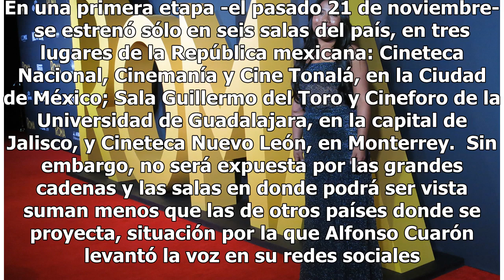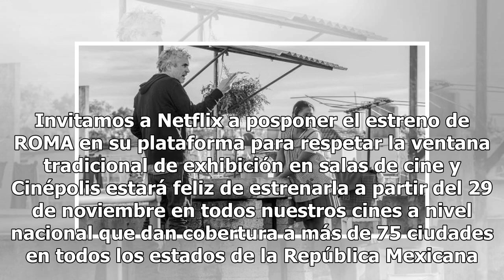Cadena de cine responde sobre polémica exhibición de Roma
La polémica de los últimos días en el mundo de los cinéfilos mexicanos ha recaído en dos de las más importantes cadenas de cine en México que se creía habían rechazado proyectar la película de Alfonso Cuarón, Roma. La razón es simple pero inexplicable: Cinépolis y Cinemex, las dos cadenas más grande...